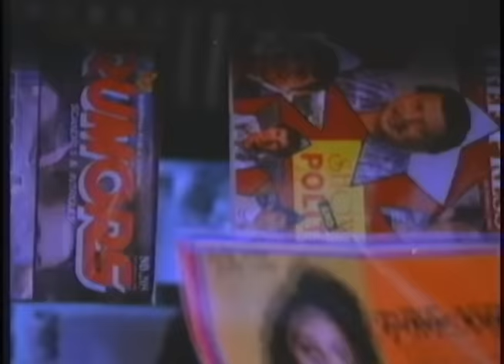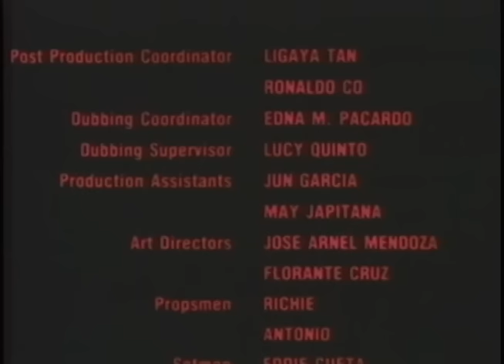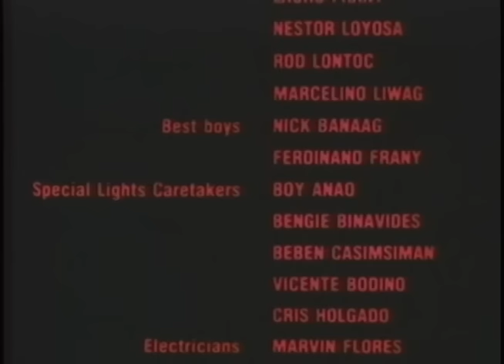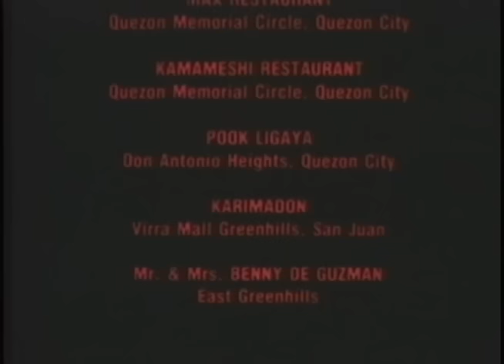BAKIT AKO MAHIHIYA?: Gabby Concepcion, Gretchen Barretto & Eddie Rodriguez | Full Movie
Movie Released Date:
1992

Movie Genre:
Drama

Movie Director:
Romy Suzara

Movie Cast:
Gabby Concepcion, Gretchen Barretto, Eddie Rodriguez, Pilar Pilapil, Lani Lobangco, Robert Talabis, Mario Escudero, Bong Regala, Manny Castañeda, Vic Belaro, Roland Montes, Joselito Gutierrez, Jitti Super